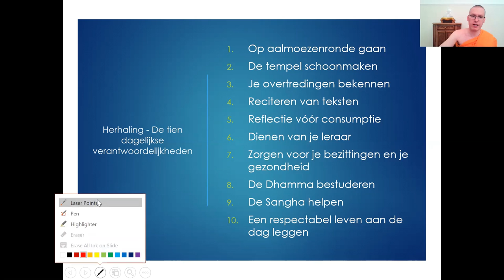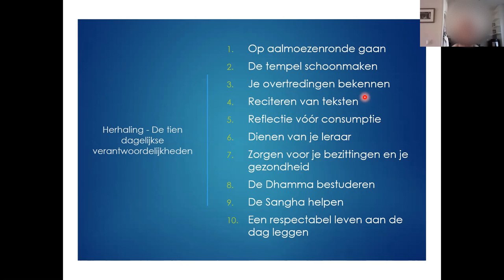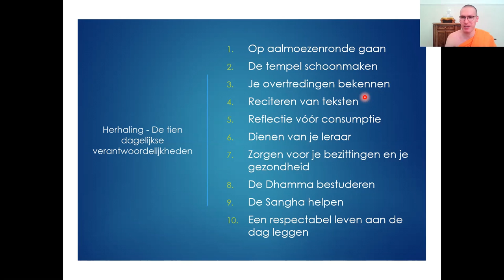De verantwoordelijkheden van het kloosterleven | Handleiding tot de Thaise tempel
Wat behelst het boeddhistisch kloosterleven? Hoe verschilt het bijvoorbeeld van het christelijk kloosterleven?